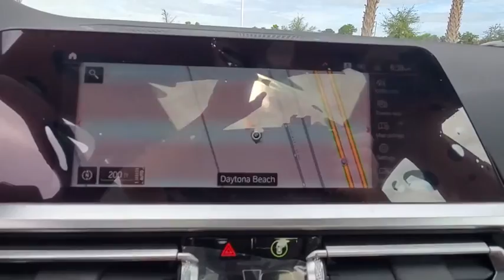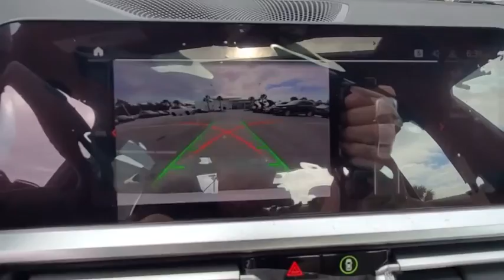2021 BMW 3 Series Daytona, Palm Coast, Port Orange, Ormond Beach, FL 8B67310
2021 BMW 3 Series 330i - Stock#: 8B67310 - VIN#: 3MW5R1J02M8B67310

1050 N Tomoka Farms Rd